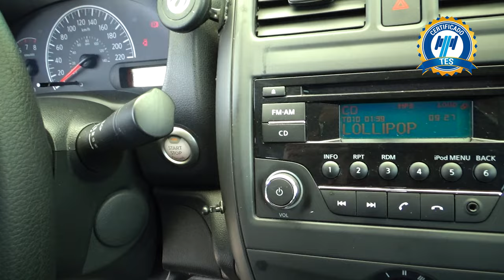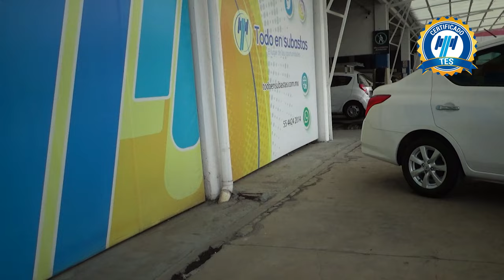Nissan / Versa / 2019 - 21486